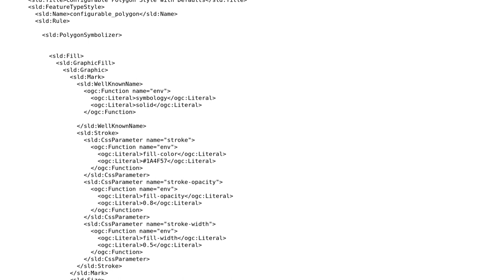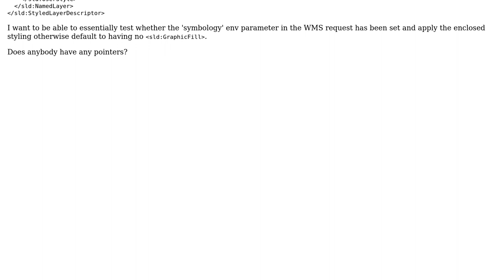GIS: Geoserver optional symbology with variable substitution in SLD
With thanks & praise to God, and with thanks to the many people who have made this project possible! | Content (except music & images) licensed under CC BY-SA | Music | Images & others | With thanks to user Kehan user Fezter user Andrea Aime and the Stack Exchange Network Trademarks are property of their respective owners. You are responsible for your own actions.